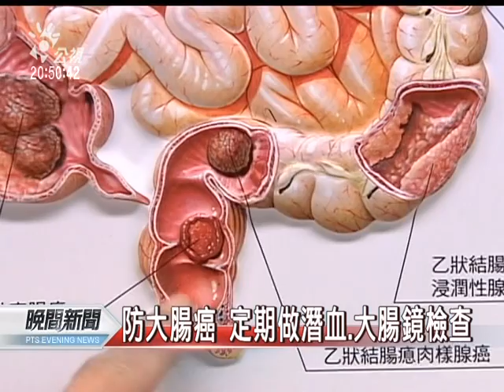20120309-公視晚間新聞-愛吃高油高熱量 罹大腸癌人數增.mpg